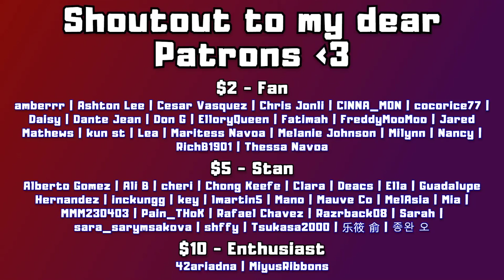FEEL GOOD VACATION SONG (TWICE "Alcohol-Free" M/V | REACTION)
0:00 Intro
1:08 Reaction
6:46 Analysis & After Thoughts